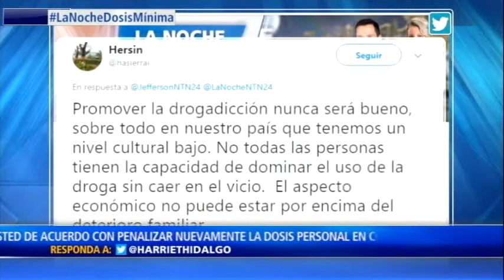Fiscal General de Colombia plantea ajustar ley de la "dosis personal", análisis en 'La Noche'. III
Editor general: Gabriel Gonzalez
Jefe de Investigación: Harriet Hidalgo. Twitter: @HarrietHidalgo
Equipo Periodístico:
Juan Andrés Beltrán: @JAndresNTN24

Fiscal General de Colombia plantea ajustar ley de la "dosis personal", análisis en 'La Noche'.

Revive el debate en Colombia frente a la dosis personal y su directa relación con el aumento del microtráfico de estupefacientes y sustancias alucinógenas. La fiscalía ya encendió las alarmas ante el crecimiento del consumo en entornos escolares y universitarios, y advirtió, que presentará un proyecto de ley al congreso para reformar la dosis personal.

En el programa La Noche, el exdirector de policía de Colombia, Luis Ernesto Gilibert señaló que este "es un problema que hay que enfrentar para entender la dimensión".

"Tenemos que perseguir las ollas; desafortunadamente la dosis mínima impide a la policía desarrollar acciones como debería ser", apuntó el Gral. (r) Luis Ernesto Gilibert.

Por su parte Hernando Zuleta Director del Centro de Estudios sobre seguridad y drogas de la universidad de los Andes, dijo que "lo que se requiere es un trabajo de inteligencia profundo; detrás del jíbaro están los capos de mayor nivel".

Además el experto en políticas preventivas para el consumo de drogas, Julián Quintero, señaló que para abordar esta problemática "no se puede permitir caer en estrategias facilistas", añadió que "es hora de un cambio de paradigma que apunte a mercado regulado".

Vea en 'La Noche' el debaten sobre las propuestas que plantean penalizar nuevamente la dosis personal en Colombia y el análisis de los efectos que tiene en la lucha contra el microtráfico de sustancias ilícitas, la sentencia de la Corte Suprema de justicia que ratificó la libertad para un hombre que fue capturado por la policía con 47 papeletas de cocaína. El habitante de calle no fue condenado por el delito de tráfico, fabricación y porte de estupefacientes, gracias a que argumentó que las drogas que le incautaron no eran para la venta, sino para su consumo personal.